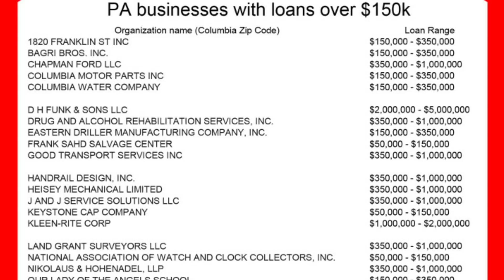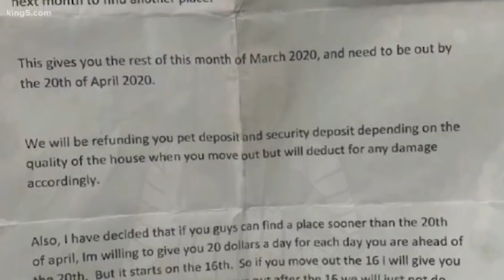Billionaires Run Off With Taxpayer Pandemic Money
Follow Kim on Twitter: @KimIversenShow